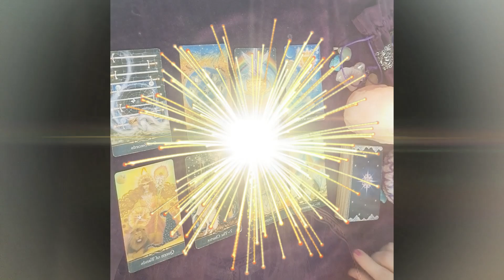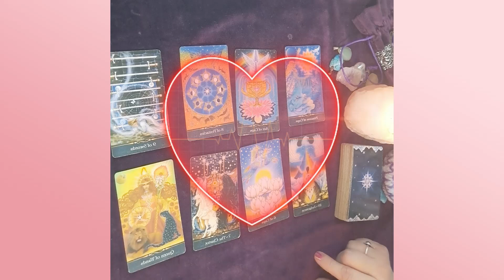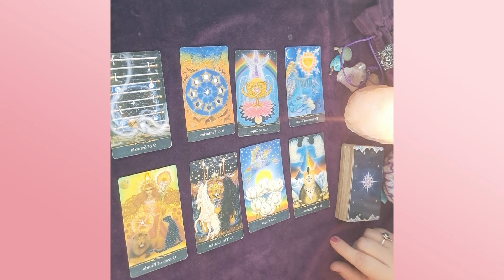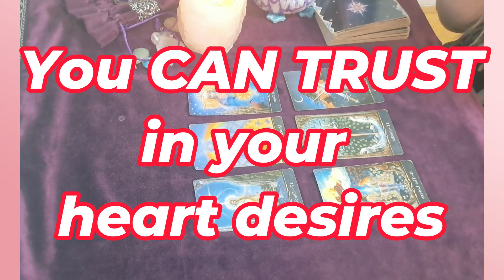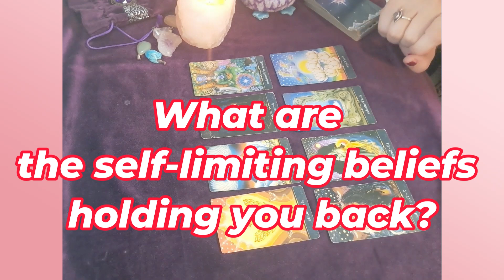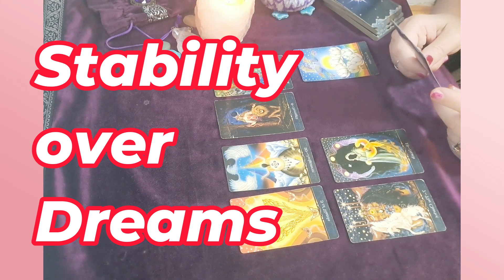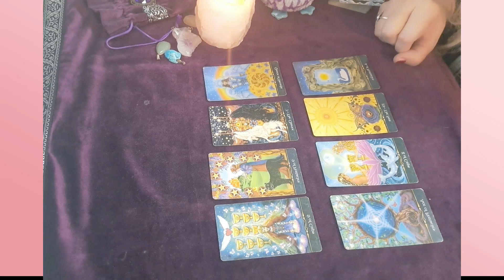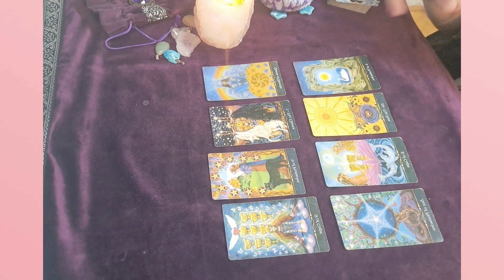Clear your vision – bring your power back! 🏋️ (Pick a card!)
“Care about people’s approval and you will be their prisoner.” –Lao Tzu

Many times, we give our power to outside world, without even being aware.
We asked the Tarot how and why you give your power away and what to do to take it back. Live your life fully, take your power back!

Pick a card -   00:02:06
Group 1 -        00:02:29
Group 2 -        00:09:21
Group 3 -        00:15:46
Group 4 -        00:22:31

Attribution and big gratitude for the cover photo to:
Photo by Sergi Ferrete on Unsplash
Sound Effect by Shiden Beats Music from Pixabay

Comments, suggestions? Write to me, please! THANK YOU!!! 😊